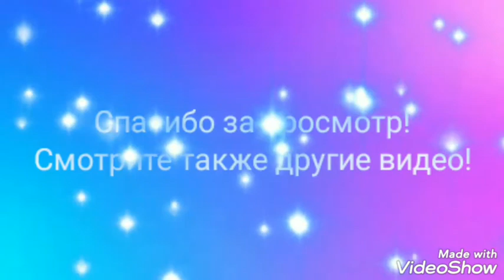Не погибнуть на том свете. 1 часть